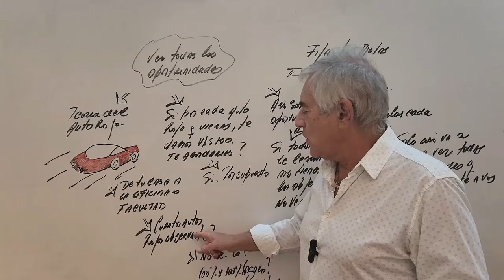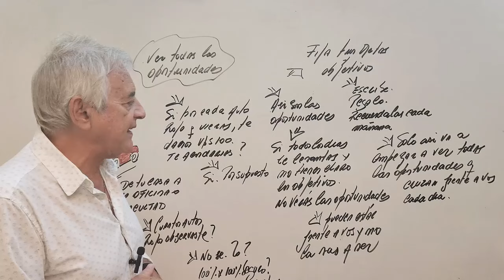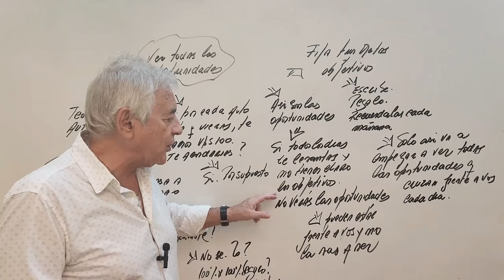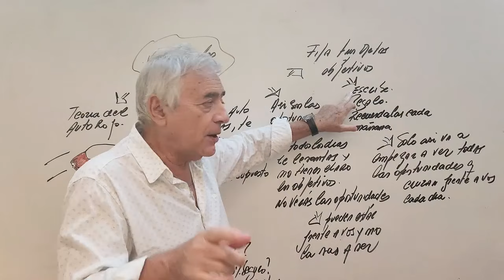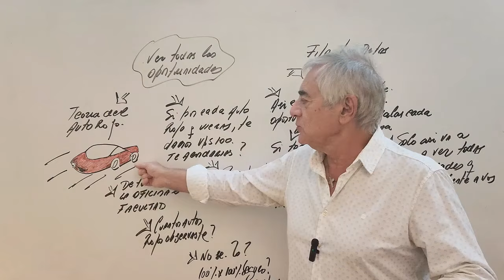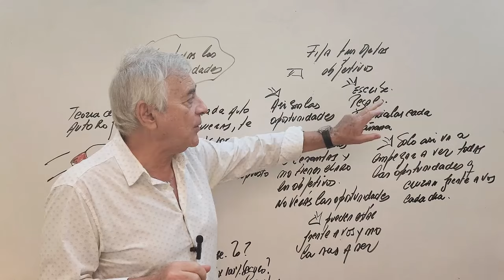Como VER todas las OPORTUNIDADES